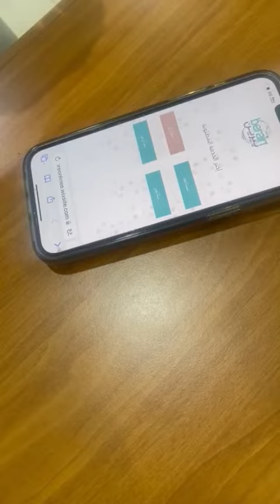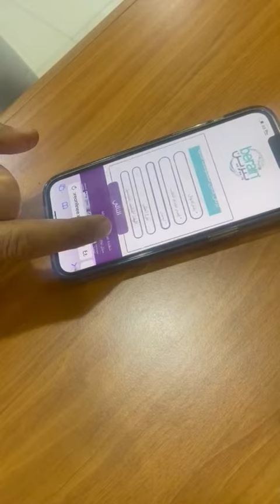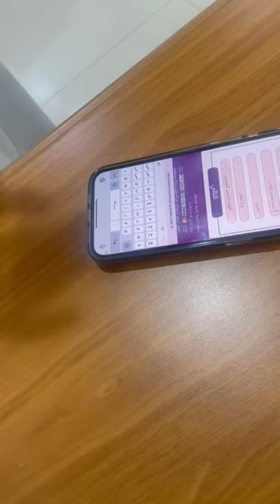اخر عمليات النصب .. انتبهوا واحذروا